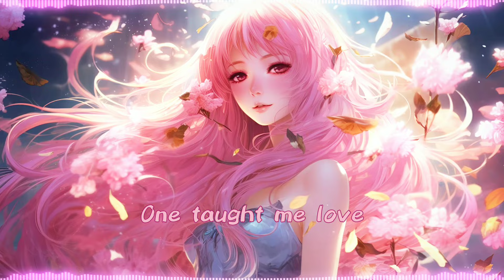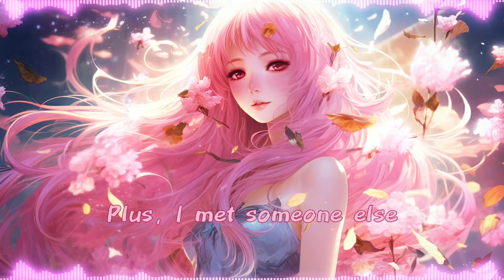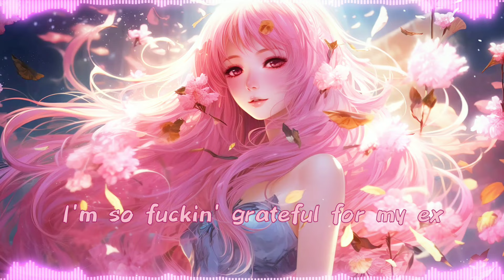Ariana Grande - Thank you, next [Nighctore Lyrical Video] | Nighctore Time